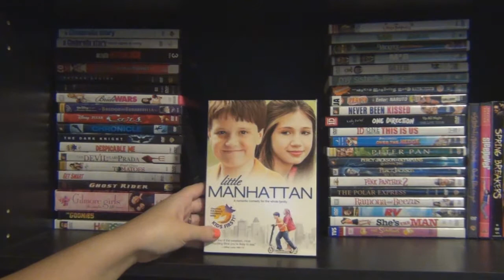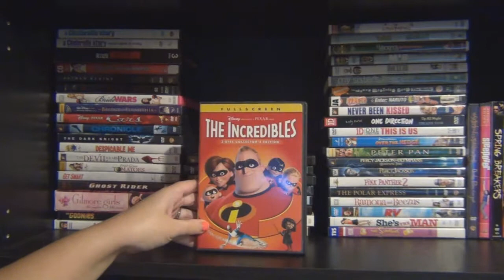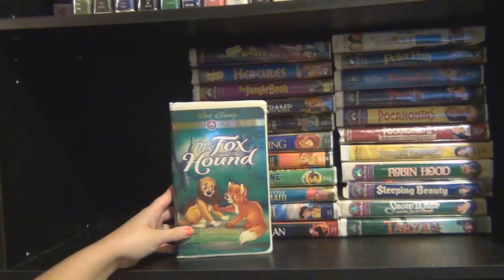Movie Shelf Tour!